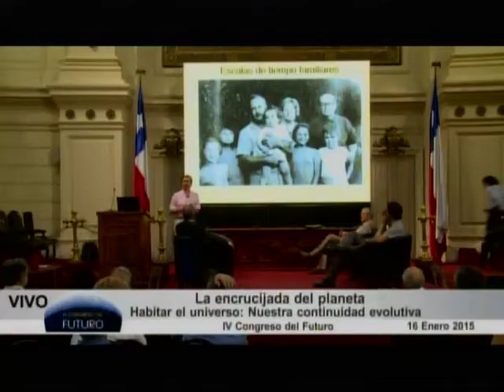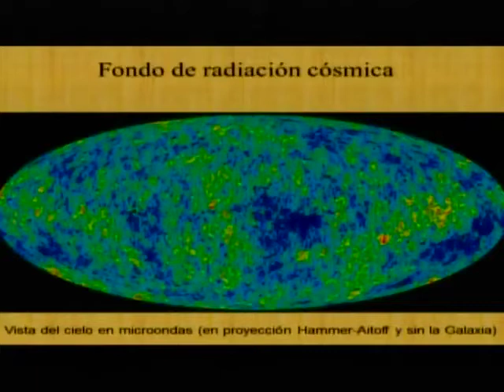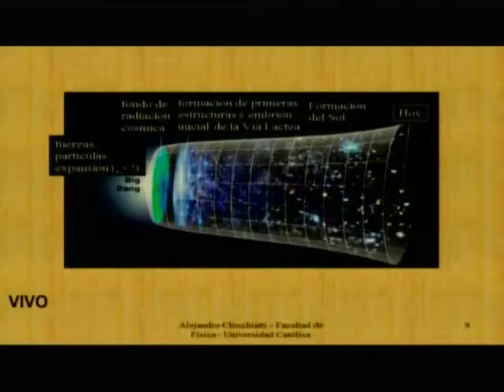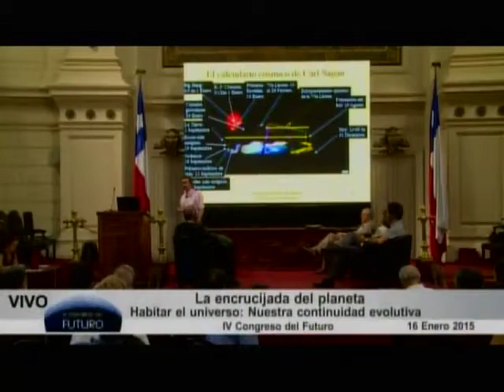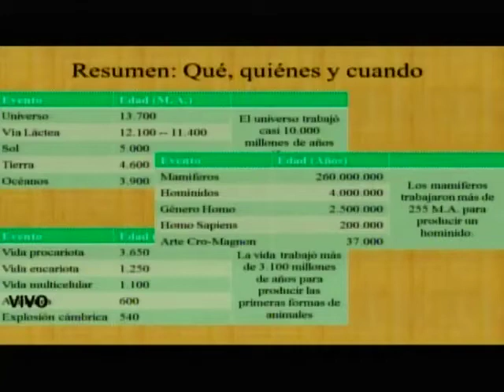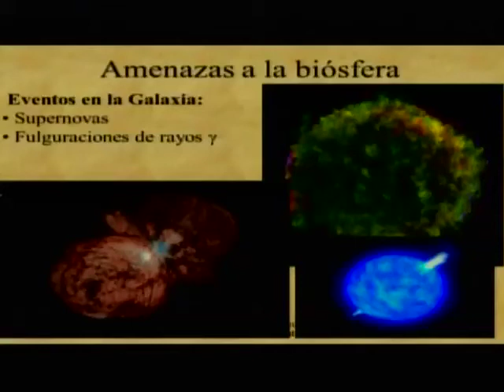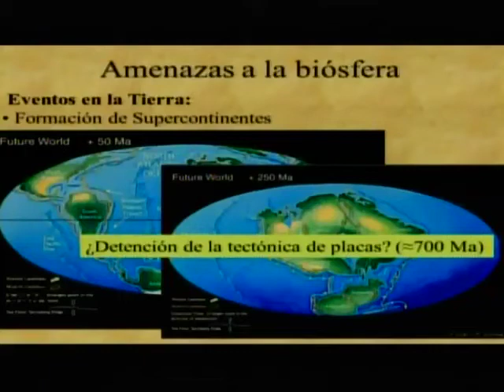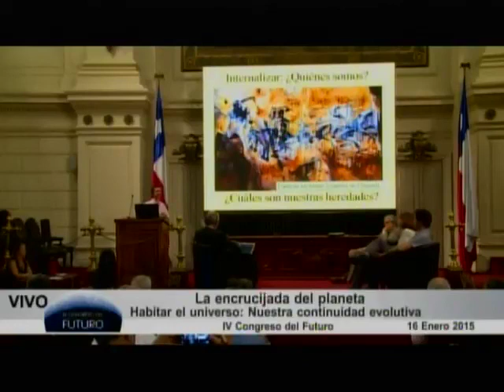Alejandro Clocchiatti, en el IV Congreso del Futuro.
Alejandro Clocchiatti, participa el IV Congreso del Futuro.Macrotema: La encrucijada del planeta.Habitar el universo: Nuestra continuidad evolutiva.

Alejandro Clocchiatti, es astrónomo argentino, profesor del Instituto de Astrofísica de la Pontificia Universidad Católica de Chile. Durante los últimos años, su línea principal de investigación han sido las supernovas. Fue uno de los descubridores de la aceleración de la expansión cósmica en 1998.